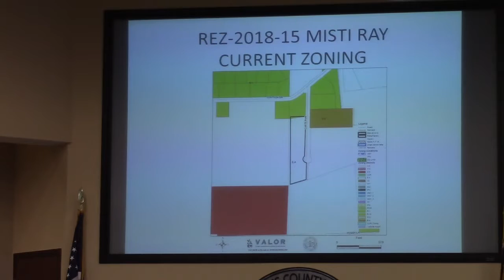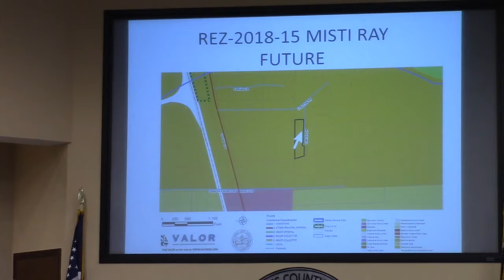7a. REZ-2018-15 Misti Ray, 4810 Carter Ln., EA to R1 @ LCC Regular - 2018-09-11